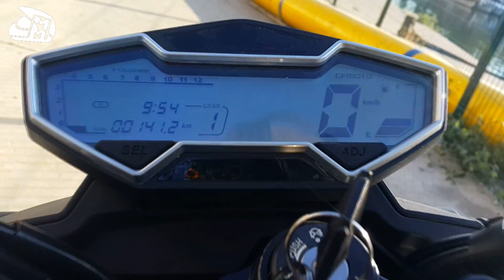CF MOTO 400NK ile ilgili ilk izlenimlerim.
Öneri ve şikayetlerinizi lütfen yazın. Facebook adresine istediğiniz zaman mesaj atabilirsiniz. Videoların altındaki yorumları cevaplayacağım ayrı bir video çekiyor olacağım.

Konu seçimlerinde yardımcı olabilirsiniz. Sizden gelen konuları'da kullanmak istiyorum. İllaki motosiklet ile ilgili olması gerekmiyor.

Bu bir motovlog kanalıdır. Amatör çekimler içerir ve tarafsızdır. Paylaştığım bilgiler herhangi bir kuruma ait değildir. Kendi araştırmalarım ve tecrübelerimdir. LÜTFEN kendiniz de küçük bir araştırma yapın. Bildiğiniz üzere DOĞRU, şartlara bağlı olarak değişir.